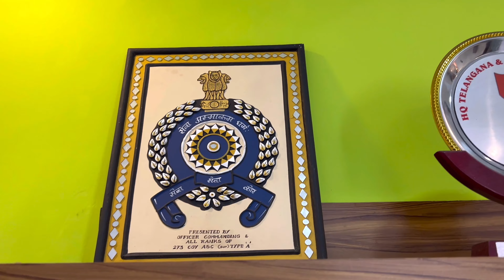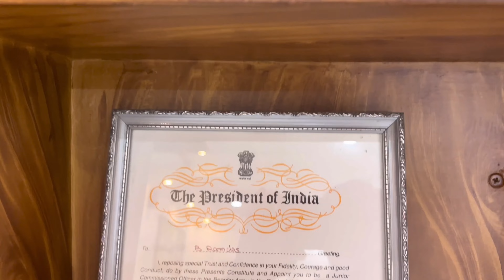ഒരു പട്ടാളക്കാരന്റെ വീട് കണ്ടാലോ come on..